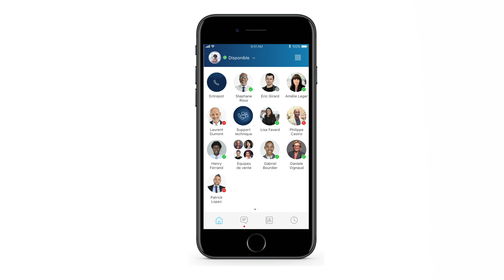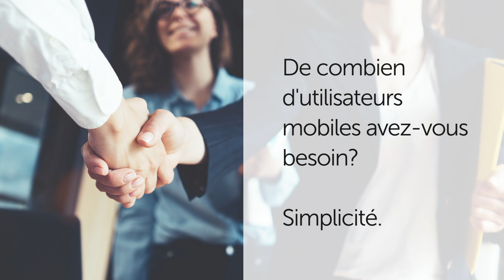MiVoice Office Mobile Application : présentation générale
Les principaux bénéfices de la solution mobile